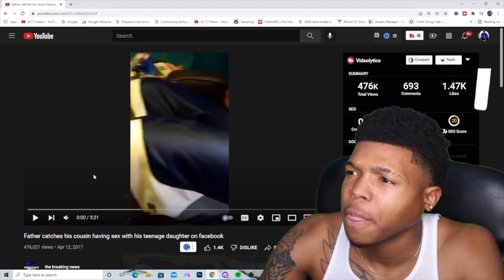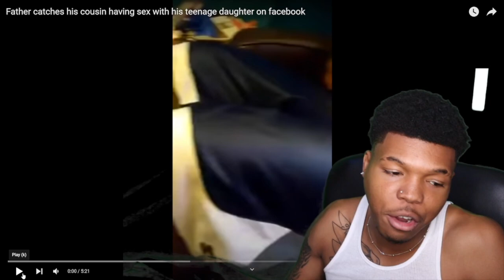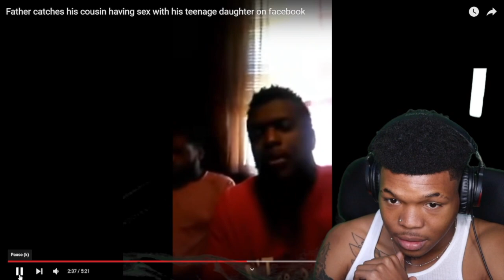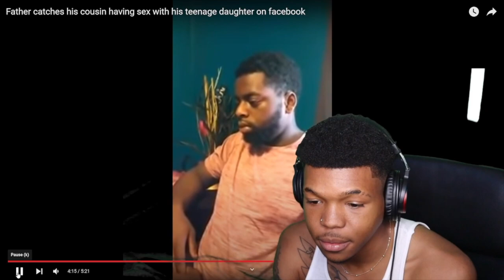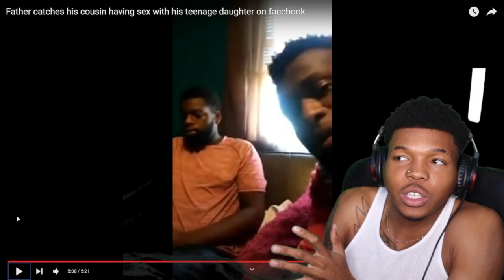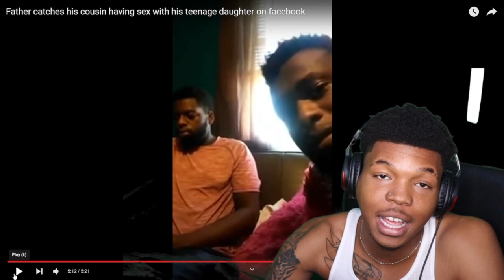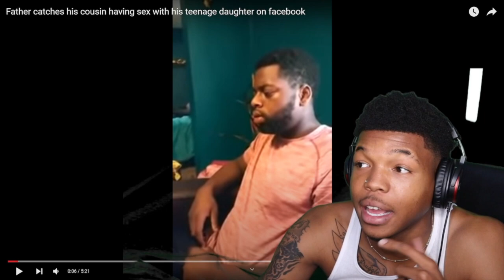DAD catches His Cousin with his daughter | RodneyJReacts